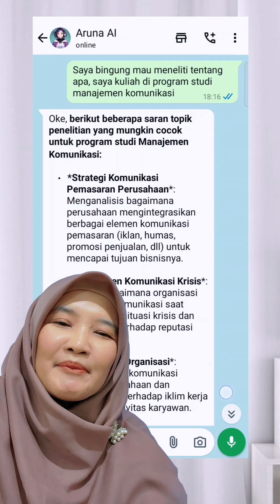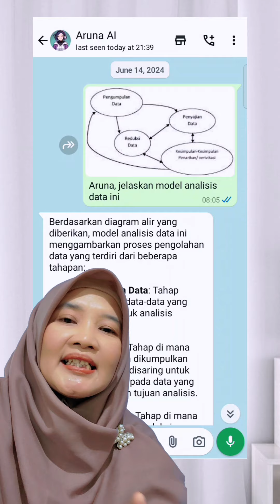whatsapp skripsi buat bantu kamu